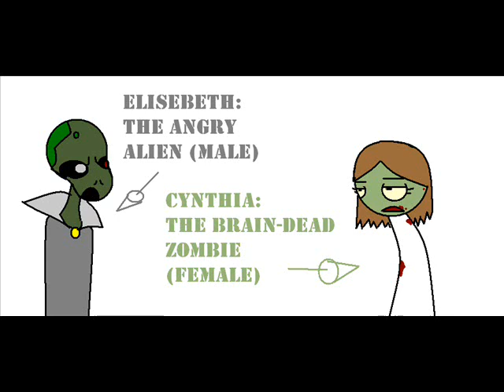Alien and Zombie: Ep. 1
Just some random things, me and Nedward created. Its about an Alien, Elisebeth, and a Zombie, Cynitha, and its just a start for the beginning. We just might make more, but probably doubtful. So enjoy, and please, no negitivity. Thank you.